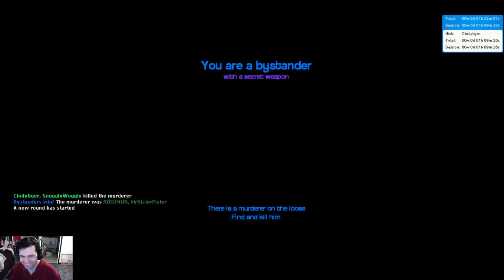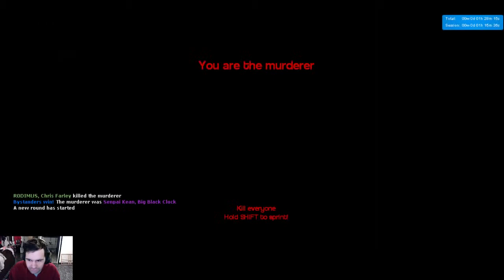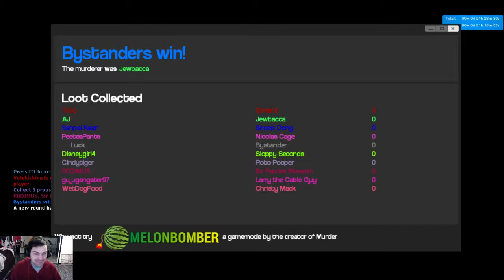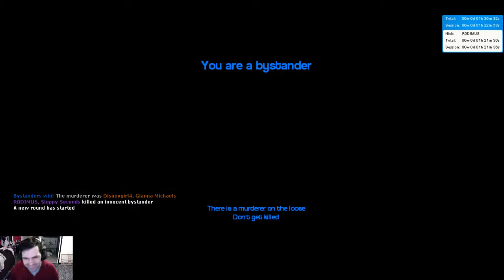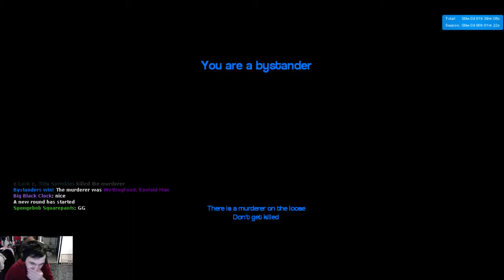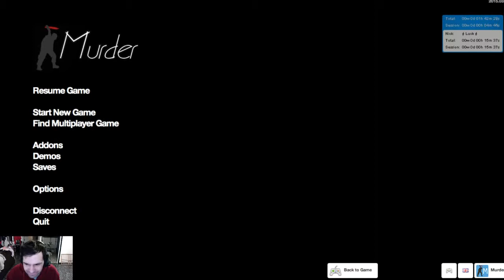Gmod Murder w/ Friends Part 4 Wet in The Corner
o:

in this game are

Hannah
Mago-
Kean-
Cindy-